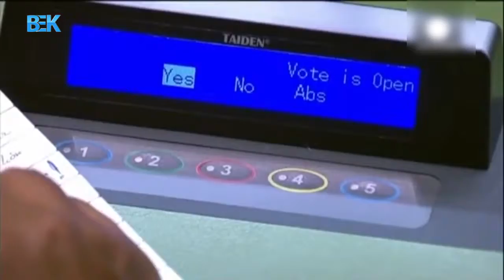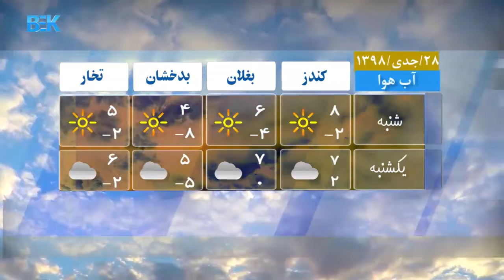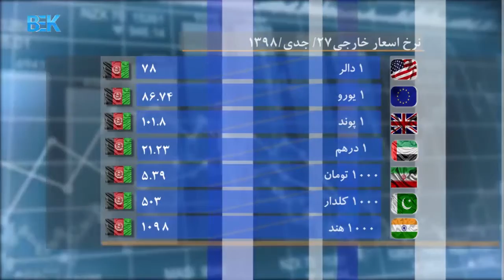مجموع خبرهای دری 8 شب تلویزیون بیک - 27 جدی 1398